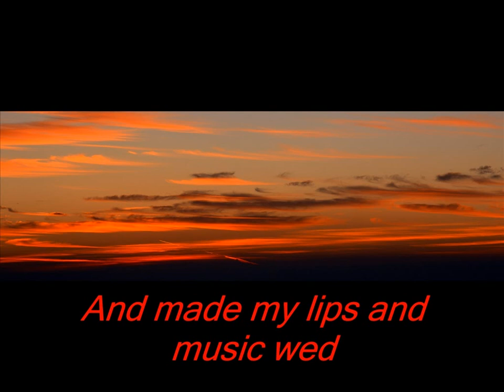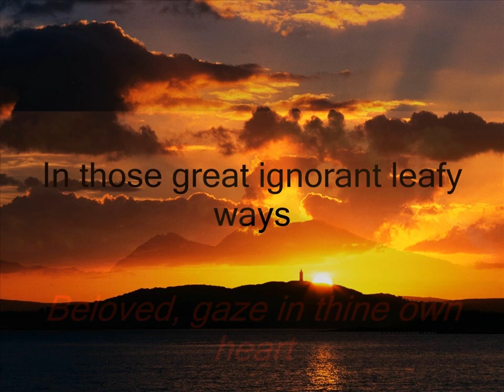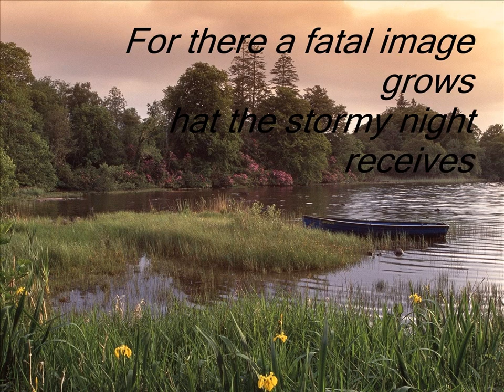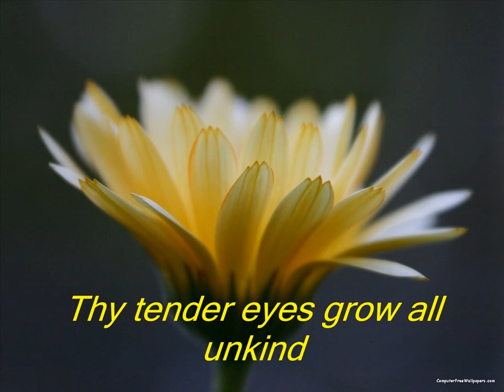Paul Mounsey-Celtic Music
La poesia è di William Butler Yeats (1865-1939)
Loreena McKennitt ne ha fatto una sua canzone dal titolo "The Two Trees" (I Due Alberi)
Su musica di Paul Mounsey questa stupenda poesia, quì sotto la traduzione in italiano:
I Due Alberi
L 'albero santo sta crescendo là
Originano dalla gioia i sacri rami,
E i tremuli fiori tutti che ne vengono
I cangianti colori del suo frutto
Han dotato le stelle d'un'armonica luce
La certezza della sua occulta radice
Ha impiantato quiete nella notte
L'agitarsi della sua chioma frondosa
Ha donato alle onde melodia
E sposato le mie labbra con la musica
Per te mormorando una canzone di mago
Là i figli di Giove compongono un cerchio
L'ardente cerchio dei giorni che ci appartengono
Rotando, ergendosi su e giù
In quelle grandi vie frondose inconsapevoli
Ricordando la chioma tutta scossa
E degli alati sandali il guizzare
I tuoi occhi crescono pieni di tenera cura
Adorato, fissa lo sguardo nel tuo proprio cuore.

Non volger più l'occhio nello specchio amaro
Che i demoni, con la loro astuzia sottile
Innalzano di fronte a noi quando essi passano
O solamente per poco tempo fissalo
Giacché vi cresce un'immagine fatale
Che la notte tempestosa accoglie in sé,
E radici mezzo nascoste dalle nevi
E rami rotti ed annerite foglie.
Poiché cose malate portano a sterilità
Nel fioco specchio che recano i demoni
Specchio della stanchezza esteriore
Fatto allorché Dio dormì nei tempi antichi
Là, attraverso i rami rotti, vanno
I corvi del pensiero senza riposo
Volando, gridando, su e giù
Artiglio crudele e famelica gola
Oppur si fermano ed annusano il vento
E scuotono le logore ali; ahimè!
I tuoi occhi gentili divengono del tutto scortesi
Non volger più l'occhio nello spechio amaro.